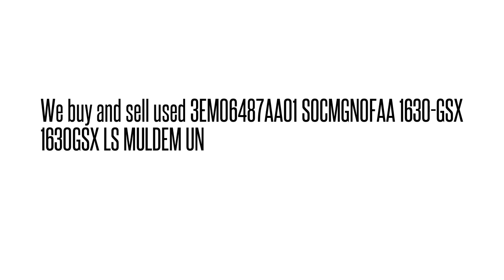3EM06487AA01 SOCMGN0FAA 1630-GSX 1630GSX LS MULDEM UN